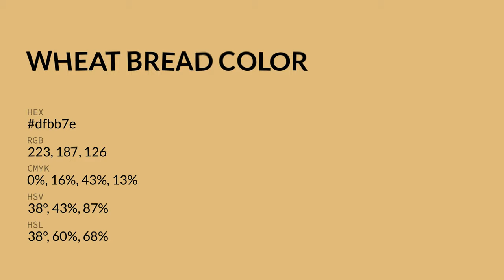Wheat Bread color dfbb7e hex color - Yellow color - Cool color dfbb7e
What color is Wheat Bread ? dfbb7e hex color - Yellow color - Cool color dfbb7e

Hex dfbb7e Color Code is also known as Wheat Bread color.

Hex dfbb7e Color code in RGB color code model is created after adding 87.45% red color, 73.33% green color and 49.41% blue color.
Hex dfbb7e Color code in CMYK color (process color) code model is generated after subtraction of 0% cyan, 16% magenta, 43% yellow and 12% black.